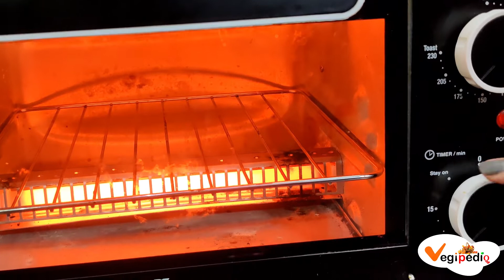Eggless Chocolate Chip Cookies | Eggless & Without Oven | घर में बिस्किट कैसे बनाएं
दोस्तों आज का ये वीडियो आपको पसंद आये तो ज्यादा से ज्यादा अपना प्यार दे... वीडियो को लाइक करे शेयर करे और कमेंट करे और ऐसे ही वीडियो को देखने के लिए मेरे चैनल को सब्सक्राइब करना न भूले. और हा दोस्तों बगल में घंटी का बटन है उसको जरूर दबाये ताकि किसी भी आने वाली वीडियो को आप मिस न कर सके। धन्यवाद्🙏🙏🙏🙏🙏🙏🙏🙏🙏🙏